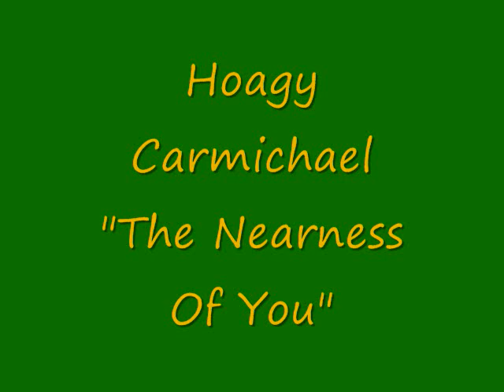The Nearness Of You by Hoagy Carmichael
From Moldy Oldies Program 1 podcast.